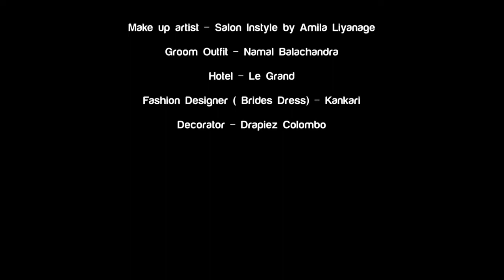Jayani & Shamil Sri Lankan Wedding Video by Sony a6400 + Sigma 30mm at Galle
Book us now for your wedding ✅

Cinematography by Lahiru Madusanka

All videos appearing in this page are the exclusive property of Lahiru Madusanka and are protected under International Copyright laws.